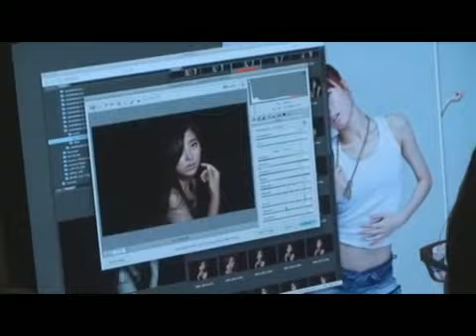[4MINUTE] Photoshoot BTS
thank you wintersun! ^_^
the girls look so gorgeous ...Jiyoon realllly reminds me of binnie